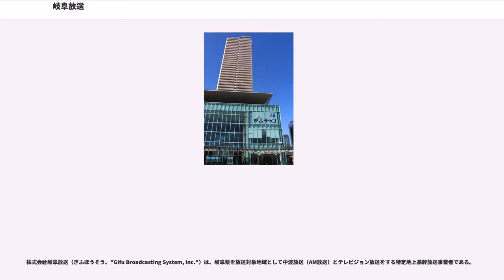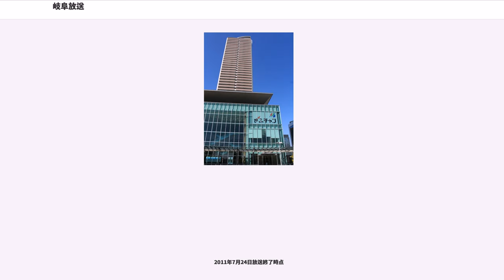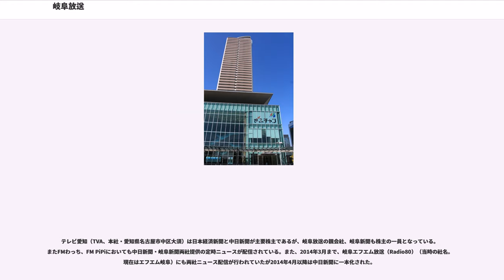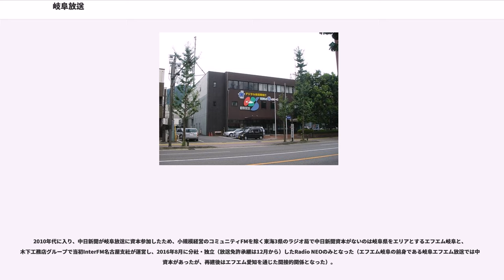岐阜放送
株式会社岐阜放送（ぎふほうそう、"Gifu Broadcasting System, Inc."）は、岐阜県を放送対象地域として中波放送（AM放送）とテレビジョン放送をする特定地上基幹放送事業者である。

略称はGBS。愛称は「ぎふチャン」。ラジオ・テレビ共に独立放送局である。

1962年9月、地元の地方紙である岐阜新聞社（当時は岐阜日日新聞社）により完全子会社ラジオ岐阜として設立。同年12月24日に全国45番目にラジオ放送を開始した。

きっかけとなったのは、1959年に発生した伊勢湾台風以降に、当時存在した県域ラジオ局の「ラジオ東海」 が、三重県域のラジオ局「近畿東海放送」（旧・ラジオ三重）と合併し、中京圏広域ラジオ局である東海ラジオ放送（1960年4月開局）となったことや、NHK岐阜がNHK名古屋から配信されている番組をそのまま放送していたため、大規模な自然災害などが起きた時に岐阜県を主体とした報道機関がないことへの不安からと言われている。その後、1968年8月にテレビ放送事業を開始するにあたり、現在の岐阜放送に改称した。

1992年4月より、岐阜テレビ・岐阜ラジオというテレビ・ラジオごとの新たな呼称が採用された。後にラジオは、系列の岐阜新聞社も出資するエフエム岐阜(FM GIFU)を意識してか、「AM岐阜ラジオ」に呼称を変更している。

2005年には、開局以来初のマスコットキャラクター・はちゃ丸が登場。

2007年には、開局45周年を機にJR東海岐阜駅前に建設された再開発ビル『岐阜シティ・タワー43』（2007年10月13日オープン）の4階フロアに本社を移転。同年11月11日の11時11分11秒より放送を開始した。これに先だち、同年10月1日より同局の通称をぎふチャンとし（社名は変更無し）、テレビ・ラジオの番組表での表記も変更された。ただし、現時点では正式名称の「岐阜放送」が放送局名として番組で使用される例もみられる。また公式サイトも一新され、トップページのミニ画面で「ぎふ100%」などのCMが視聴出来る他、一部アナウンサーの日記を掲載し始めるなど、以前よりも内容が充実した。

2011年7月24日の地上デジタル放送完全移行を機に、新キャラクターの「UPるんチャン」が登場した。

2013年12月9日には堀江博海が代表取締役社長に就任したものの、同じく就任した岐阜新聞社での騒動により4日後に辞任に追い込まれ、約1年間社長職は空席になっていた。しかし、2014年12月8日に常務だった森田順子が社長職に昇格させる人事を発表したことで終息した。なお就任当初、森田は全国の民放連加盟テレビ局の中で唯一の女性社長だった。

以上の経営上の混乱を収束させる過程で、長らく競合関係にあった中日新聞社が資本参加している。

放送エリアの岐阜県は南北に広いため、本社以外に高山市にもスタジオを置いている。前者では独自に番組も制作されており、以前は専属のアナウンサーを配置していたが、後にひだ高山総局長が務めることになった。

企業・団体は当時の名称。出典：

どの系列にも属したことがない日本で初めての独立放送局で、全国独立放送協議会に加盟している。古くからテレビ東京と関係が深く、同局の番組を多く放送していることが特徴だが、正式な系列局ではないため、『ワールドビジネスサテライト』など少数のネットセールス番組を除いて、同時ネットであってもCMは差し替えている（東海地方では、三重県の三重テレビと同様の位置付けにある）。

隣接する愛知県には、テレビ東京系列局のテレビ愛知があるが、中京広域圏の民放を親局以外から受信している地域（中濃・東濃・飛騨地方など）では同局が受信できない場合が多いため、実質テレビ東京系列局の代わりとして視聴されているケースが多い。しかし、地上デジタル放送への完全移行などにより、2011年10月の改編でテレビ東京からの同時ネットが大幅に削減され、ニュース番組も『ワールドビジネスサテライト』のみ（のちに『ニュースモーニングサテライト』のネットを再開）に絞られた。空いた枠の大半では、自社制作枠（主に通販番組）や他系列番組（配給番組含む）に転換している。その後の改編においても、度々同時ネットの見直しが行われ、2013年4月の改編では、...